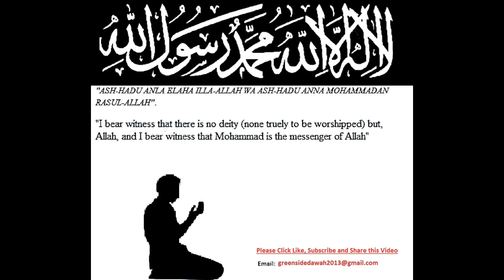English Lecture: Dignity in the Islamic Tradition